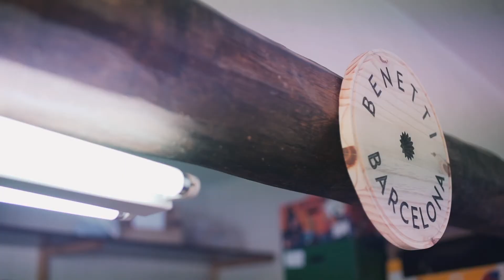BENETTI BARCELONA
Fabricació artesanal de bosses, motxilles i cartutxeres de sagra de cotó 100% i d’artesania sostenible.